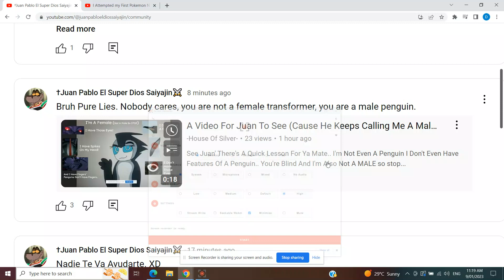Me When Juan Did This Post.. (Reaction At The End Of Video)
Ughhhhhhhhhhhh
When Will He Ever Learn That I'm Not A Penguin.. :/

CREDITS TO -
Jaiden Animation